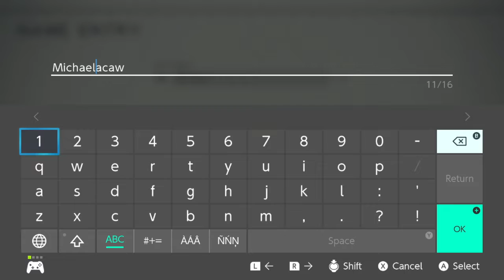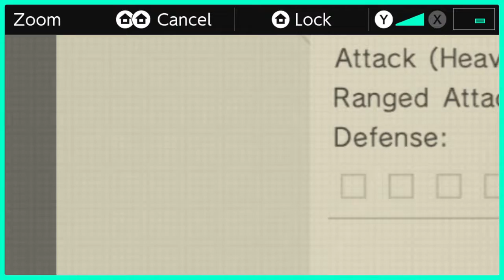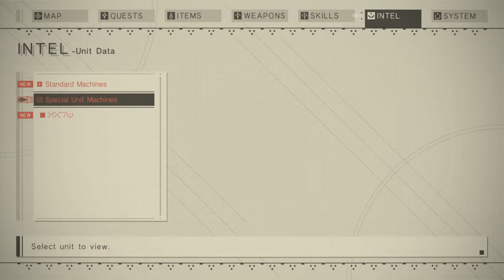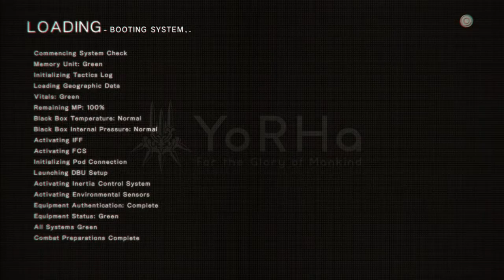NieR: Automata - The End of YoRHa Edition (First Look)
Don't know if I'll stream this whole game, but boy howdy am I enjoying it! I know next to nothing about Drakengard/NieR outside of being able to go bucket fishing in NieR Gestalt
Also, don't worry, the hang up at the end didn't affect my save data, it was all still intact upon reload.